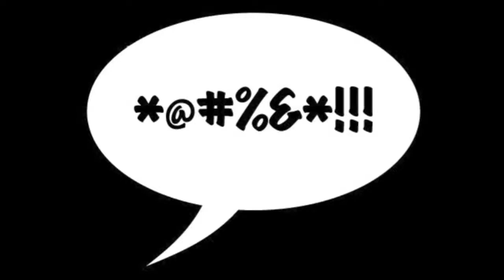resident evil 4 commented walkthrough 8 - House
They toss a boulder at me and I die... And then I reach some houses. I show how to get past the dynamite zombies.
"Seems to be safe for now, lets waste some more ammo."